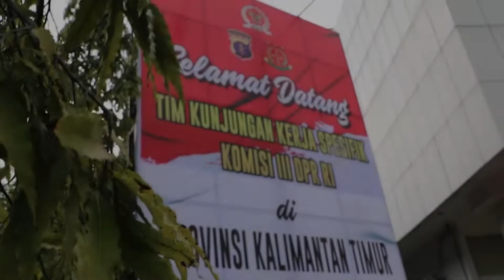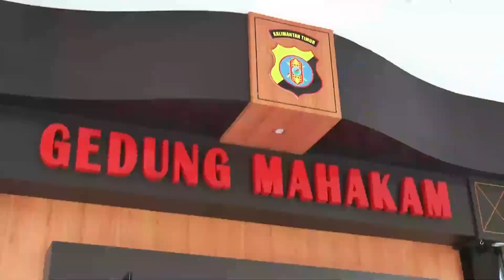Kunker Spesifik Komisi III DPR RI di Polda Kaltim